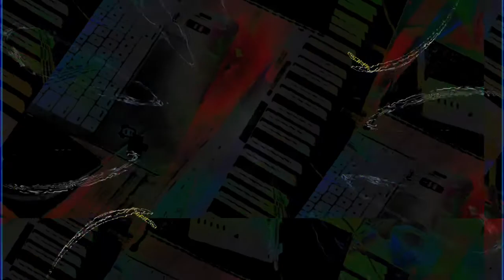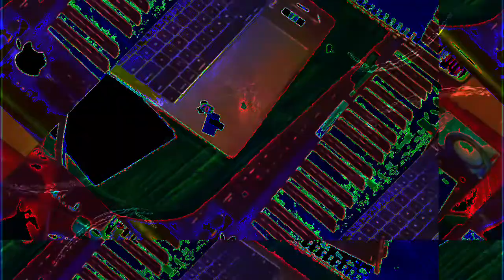[EPILEPSY WARNING] Part of the set of 12m12s video length group of videos that have been uploaded.